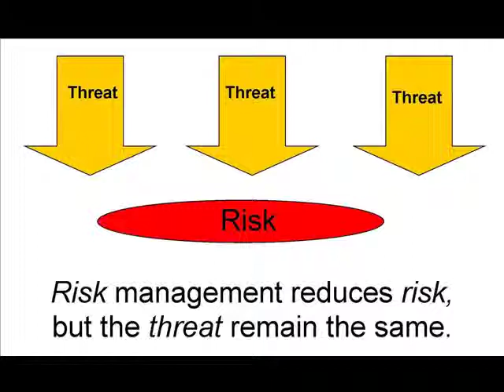Risk Management Explaind